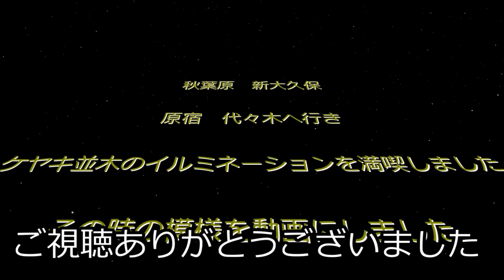何と！ミスキャストしたら釣れるじゃん♪愛知県河口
ミスキャストしたら釣れるじゃん♪愛知県河口